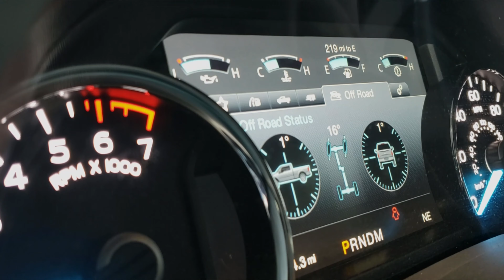intro into muzzleloader season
clips of the 2019 season